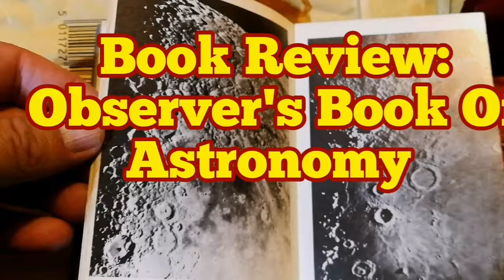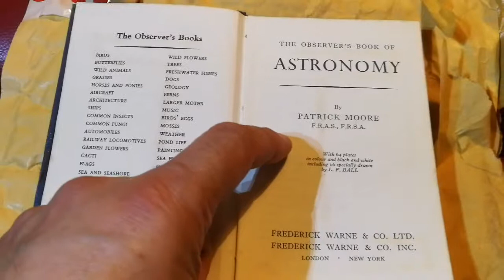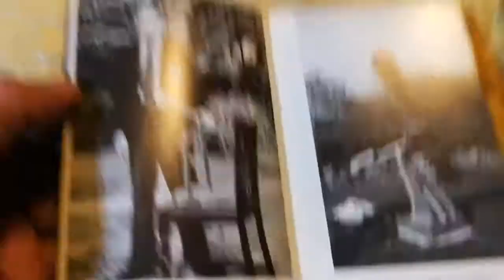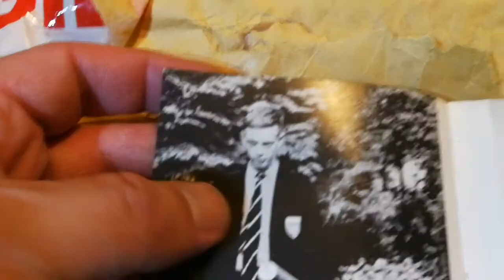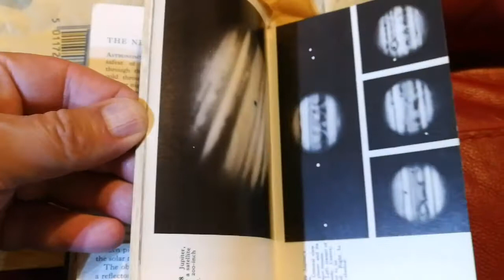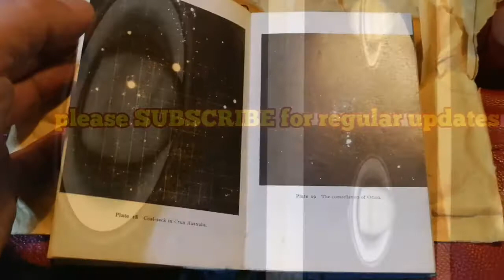Observer's Book Of Astronomy/ Reviewing A Classic Book by Patrick Moore